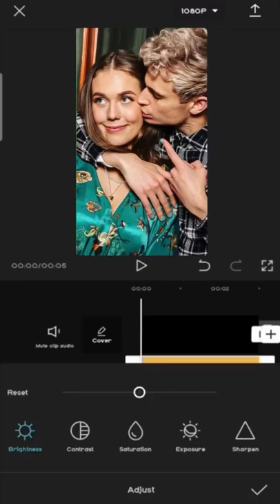FlippKlipp Tonje og Victor DETTA ER IKKJE EIN SHIP VIDEO MEN HEILA BILDE VILLE IKKJE PASSA INN